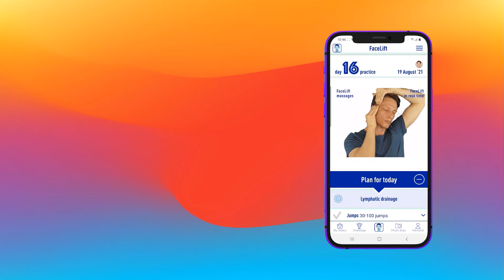Intro Facelift Naturally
Download free app and enjoy rejuvenation progress.

In FaceLift Naturally app you can:
- check how old do you look right now with our Agebot;
- learn 33 basic rejuvenating exercises in 2 weeks;
- boost rejuvenation with advanced FaceLift massages;
- track your rejuvenation progress with Photodiary;
- practice FaceLift 365 days a year;
- take part in Rejuvenation Challenge and win money prize

FaceLift Naturally App Description

FaceLift Naturally is an app that showcases an anti-ageing workout method that helps to preserve attractiveness and reverse age-related changes in the face and posture. These natural rejuvenation activities have been proven to work and over the previous 5 years, this method has been trained by our specialists.

The technology of FaceLift Naturally allows you to seem younger without having to undergo plastic surgery or other cosmetic procedures. Our revolutionary technique of massages and exercises has helped over 30k practitioners in enhancing their faces and seem younger.

Crow's feet, marionette lines, sagging eyelids, nasolabial folds, frown and horizontal forehead lines, smile wrinkles, edema, and double chin are just a few of the age-related problems that may be handled effectively with knowledge of natural rejuvenation techniques and devotion. The natural rejuvenation technique shown by FaceLift Naturally app is less risky than plastic surgery, with no scars, no procedures, and a lifting effect that you may achieve with time and effort.

With the help of the FaceLift Naturally app, you can practice the suggested face exercises at your convenient time and in your cozy place without wasting time in traffic and reception. It only takes 20 minutes a day for Basic course practitioners, which is less than any other time investment like in plastic surgery or injection treatments in a cosmetologist's office.

Botox injections may offer a soothing effect on frown lines. But from the standpoint of the  FaceLift Naturally, facial injection is a bad choice and therefore, we emphasize relaxing the facial muscle with an approach to eliminate/prevent wrinkles while improving skin elasticity. By following our methods, you can get the perfect contour of your face without injecting plastic into your face.

The  FaceLift Naturally app is extremely revitalizing when compared to face yoga. We delve much deeper into muscle anatomy, remove lingering face spasms, and concentrate on neck static and posture adjustment.

Try a DEMO course for free and without sign-up. Check these wonderful features:
AGEBOT- Determine the age of your face.
5 days of light training- You will give the study course in the main facelift programs.
Question-Answer- Get a quick reply from the experts to your questions related to the exercises.

Try the Look Younger introductory course for three days for free with FaceLift Naturally app. If you stick with it, you'll get two weeks of easy natural rejuvenation technique learning, followed by monthly practise sessions every day and a comprehensive checklist of natural rejuvenation massages, manual techniques, and theoretical knowledge.

How To Use FaceLift Naturally:
Photo diary with AGEBOT- Track your rejuvenation progress.
Complete your profile with pictures from 5 angles before you start and keep records after. AI will assist you.
Plan for Today- Checklist with exercises to improve your face for every day.
Learn in 14 days amazing proven rejuvenation techniques with profound descriptions and videos.
Experience our coach support in the Question-Answer section.
Practice all year long with the Plan for Today checklist ready 365 days a year for you.
Contest- You can choose to share your images with others and take part in the contest of best results and WIN a money prize every month!

19 rejuvenating messages
9 correctional exercises for posture and neck static.
3 lymph drainage techniques improve lymph flow.
Vacuum massage techniques for the face.

5 more advanced courses are ready for you to enhance work out of problematic zones.
Neck zone and double chin
Forehead and eyes
Eyes and midface
Mouth, jaw and double chin
Posture and neck zone

Complete the basic Look Younger course and boost facial revitalization. Download the FaceLift Naturally app now!